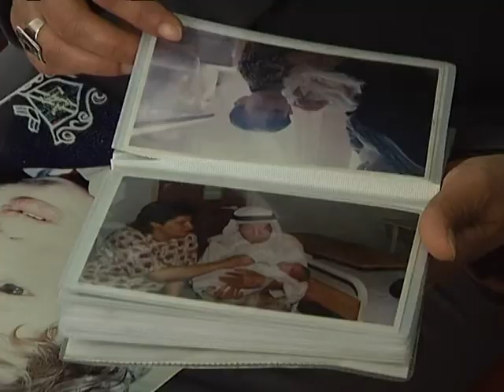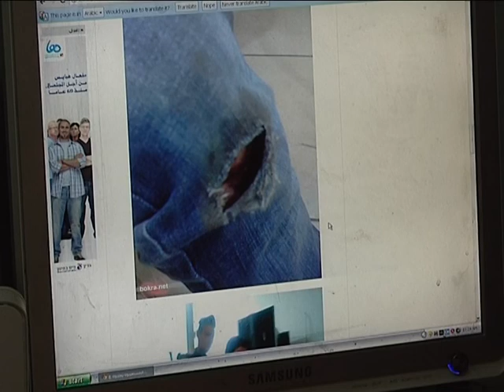TAMER alsjen al6feel